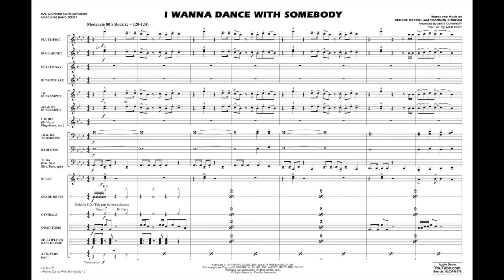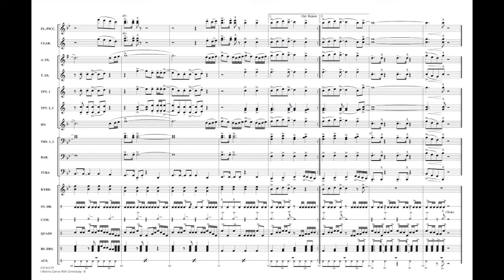I Wanna Dance with Somebody arranged by Matt Conaway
Released in 1987, this catchy tune quickly became one of Whitney Houston's signature hits. This high-energy chart is perfect for dance features, or just bringing excitement to the stands.
HL03746378
HL03746379